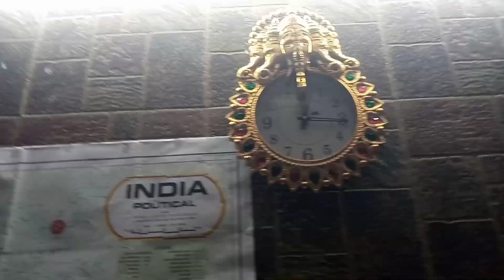Uttarakhand Ukpsc Aspirant📚 || Delhi Daily Routine🎯 Busy Life